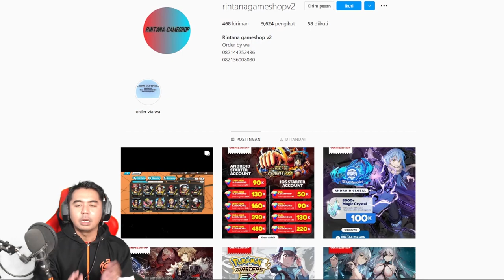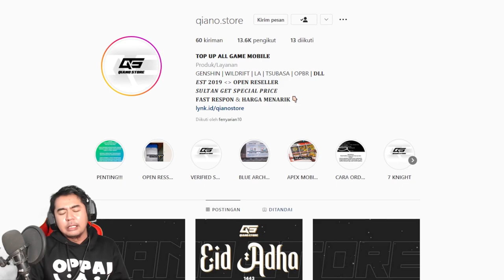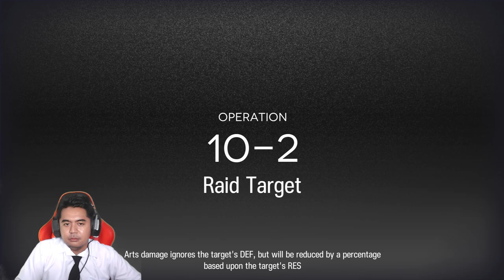Gacha Defender Horn Sampai Dapat 🔥🔥 - Arknights